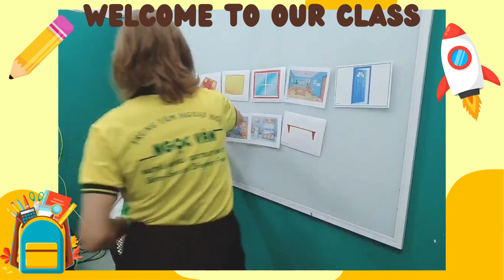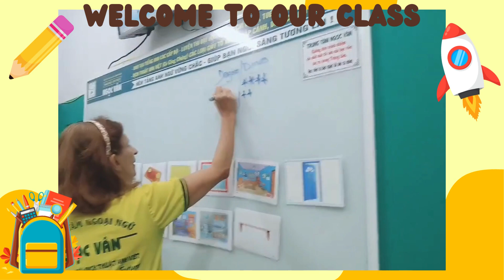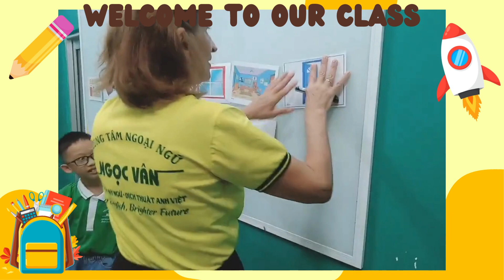NVEC3 - A LESSON WITH - MR. DAN - EC1A - MS. QUYỀN